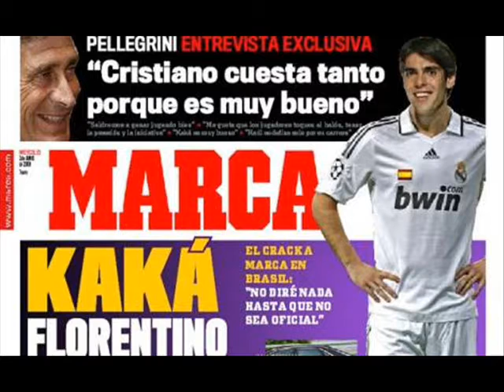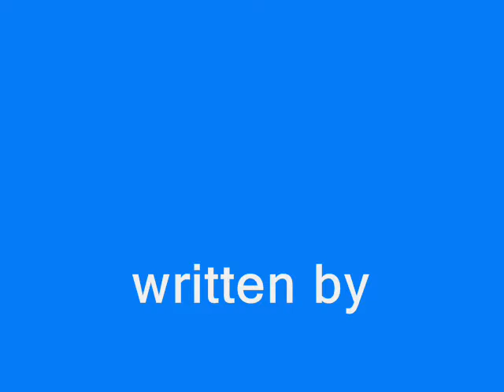Magic Ricardo Kakà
Fifa10 Xbox360 Ricardo Kakà Real Madrid,Numeri pazzeschi da vero campione.calcio football futebol napoli italia marca zidane ronaldo